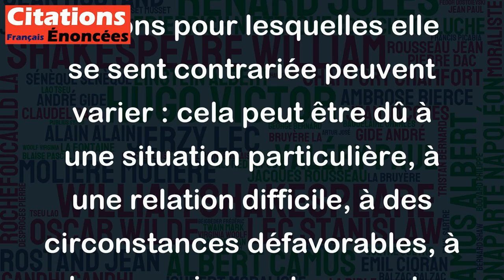Un homme contrarié est quelqu'un qui souffre. - Tahar Ben Jelloun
Cette citation exprime l'idée que lorsqu'une personne se sent contrariée ou contrainte, elle peut en souffrir. Les raisons pour lesquelles elle se sent contrariée peuvent varier : cela peut être dû à une situation particulière, à une relation difficile, à des circonstances défavorables, à des pressions externes, etc. Dans tous les cas, la contrariété peut affecter l'humeur de la personne et altérer son bien-être. Tahar Ben Jelloun nous invite ainsi à nous montrer attentifs à ceux qui sont contrariés et à chercher des moyens de les aider à se sentir mieux dans leur situation.